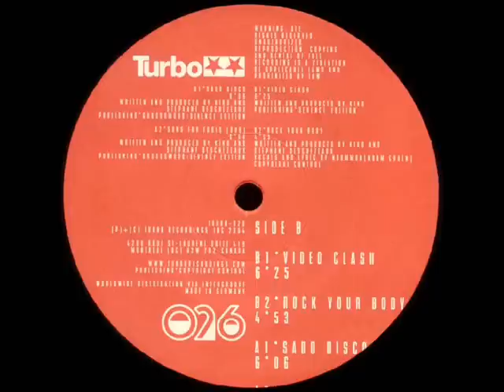Kiko & S. Deschezeaux - Video Clash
from Kiko and S. Deschezeaux  - Totalgaz
Label:Turbo
Catalog#:TURBO 026
Format:Vinyl, 12"
Country:Germany
Released:Nov 2004
Genre:Electronic